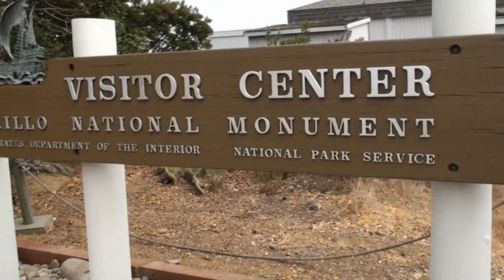National Park Adventure: South West Trailer